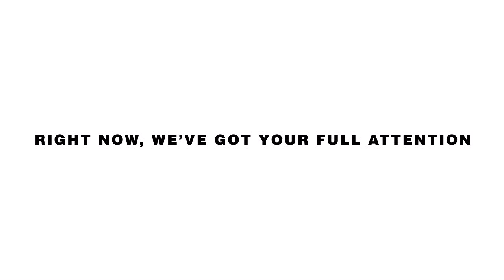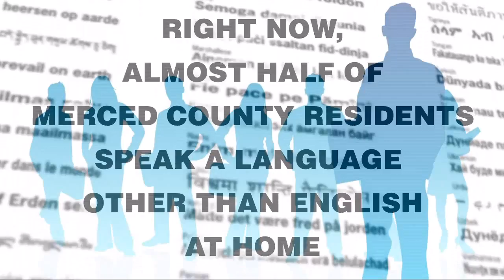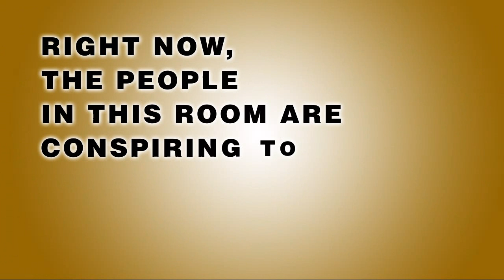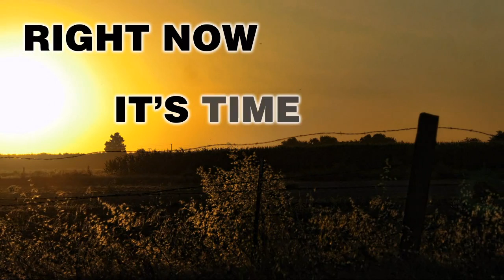Wake Up Merced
Opening video for the Wake Up Merced event on 9/14/11.